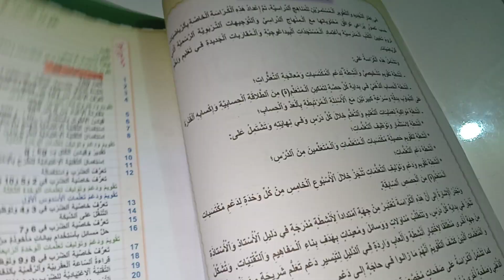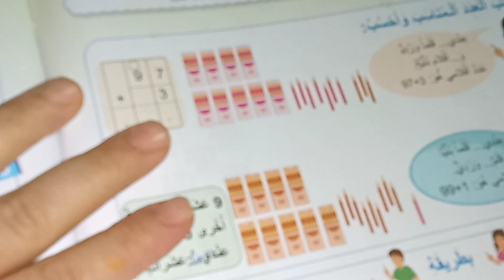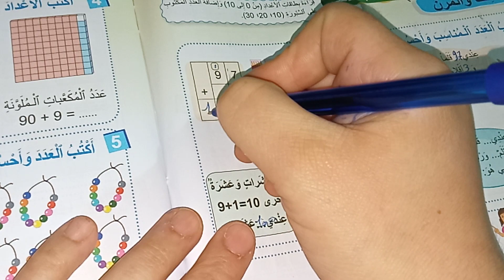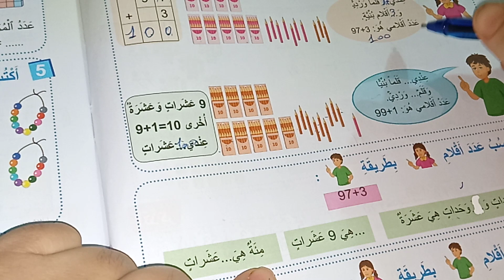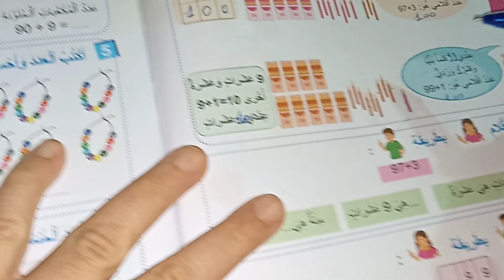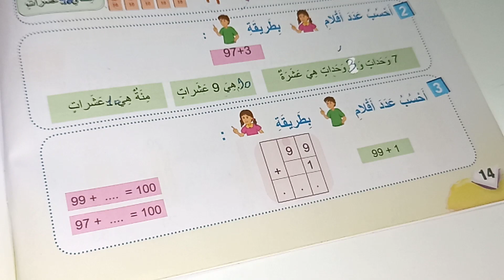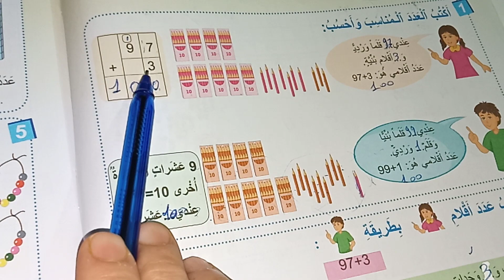فضاء الرياضيات للسنة الثانية ابتدائي صفحة14/العدد 100